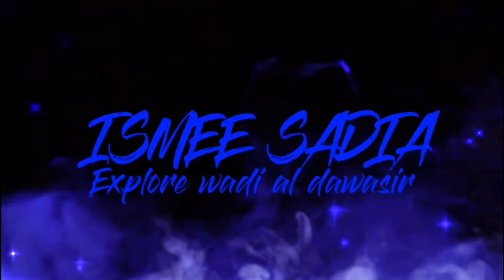A day out with family | family vlog | barbecue | On eid special..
Keep supporting